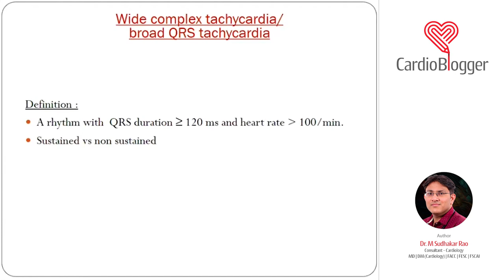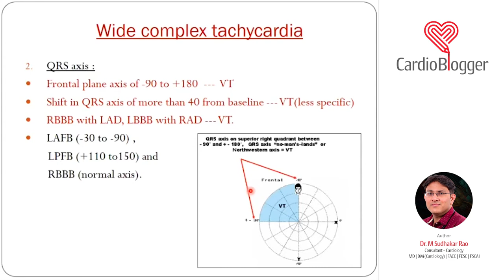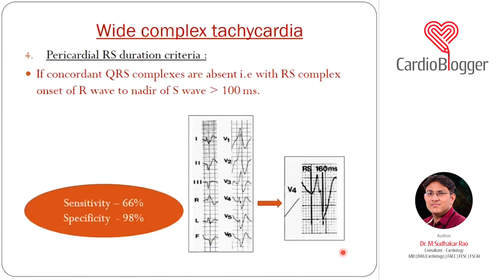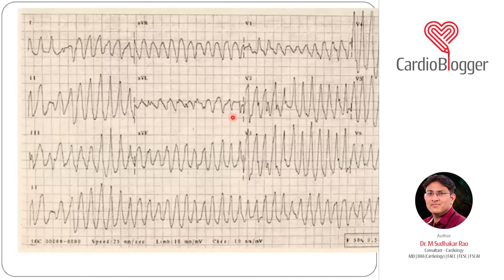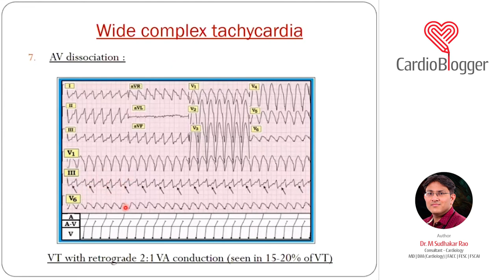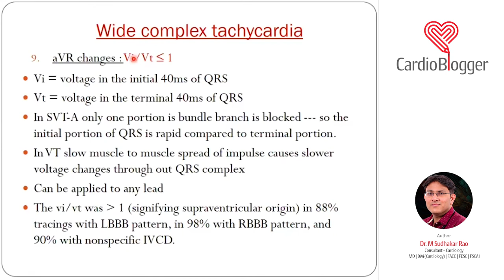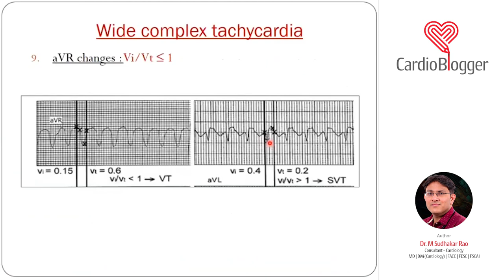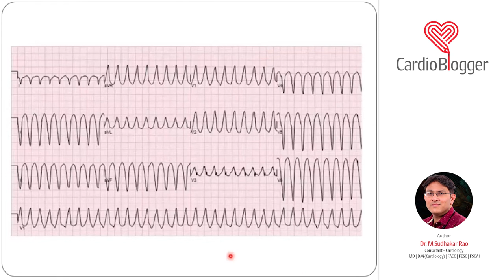Session On: Wide complex tachycardia | Cardio Blogger | Dr. M Sudhakar Rao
Wide complex tachycardia (WCT) is a term used in cardiology to describe a type of abnormal heart rhythm characterized by a fast heart rate and a widened QRS complex on an electrocardiogram (ECG). The QRS complex represents the electrical activity in the ventricles of the heart, and a widened QRS complex suggests that the electrical impulse is taking an abnormal pathway.

There are several potential causes of wide complex tachycardia, and it is essential to differentiate between them because the treatment and prognosis can vary significantly. The most common causes include:

Ventricular Tachycardia (VT): This is a life-threatening arrhythmia that originates in the ventricles of the heart. It can be caused by various heart conditions, including coronary artery disease, cardiomyopathy, or scar tissue from a previous heart attack.

Bundle Branch Block: Certain blockages in the bundle branches of the heart's electrical system can cause a wide QRS complex. Bundle branch block can be due to heart disease or other structural heart problems.

Wolff-Parkinson-White (WPW) Syndrome: WPW is a congenital condition where an abnormal extra electrical pathway, called an accessory pathway, exists in the heart. This can lead to tachycardia with a wide QRS complex.

Other Causes: Rarely, other conditions or medications can lead to wide complex tachycardia, such as electrolyte imbalances, drug toxicity, or congenital heart defects.

The management of wide complex tachycardia depends on the underlying cause. In some cases, it may be necessary to administer medications or electrical cardioversion to restore a normal heart rhythm. In severe cases or when the rhythm is unstable, immediate defibrillation may be required. It's crucial to consult a healthcare professional for a proper diagnosis and appropriate treatment if you or someone you know experiences wide complex tachycardia, as it can be life-threatening.

About Cardio Blogger:
Welcome to Cardio Blogger, where the rhythm of education meets the beat of your heart. As a dedicated cardiologist, My mission is to provide students and individuals with expert insights, up-to-date information, and invaluable resources on all things related to cardiovascular health. Whether you’re a medical student seeking to expand your knowledge or someone looking to take charge of your heart’s well-being, Cardio Blogger is your go-to destination for comprehensive, easy-to-understand articles, videos, and resources. Join us on a journey to a healthier heart and a brighter future.